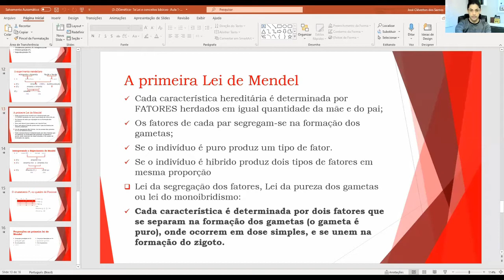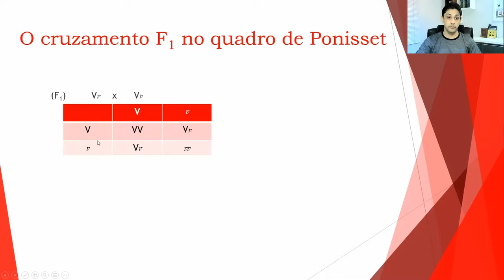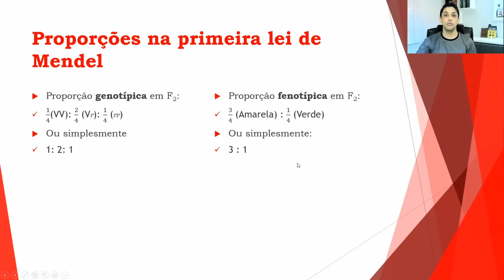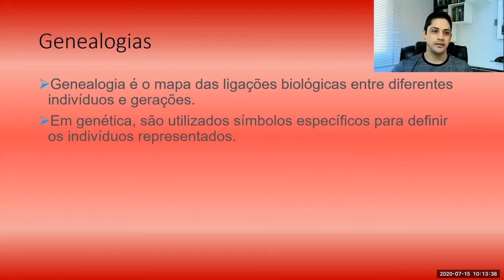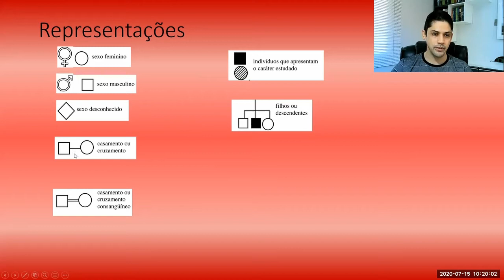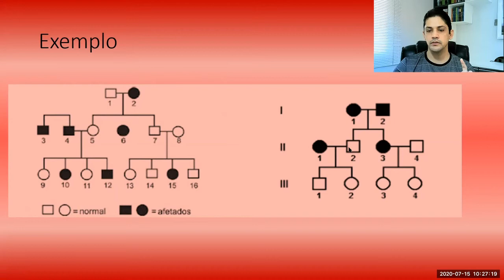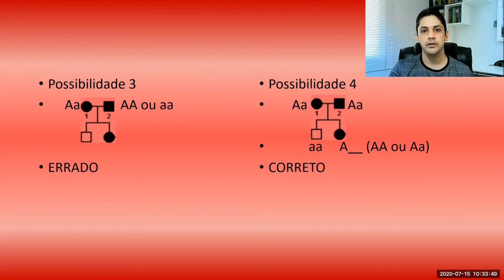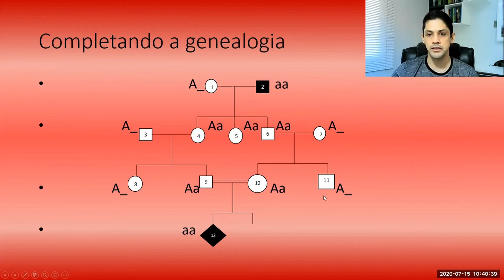Videoaula de Biologia 3° Ano (2021). Aula 10: A 1a Lei de Mendel e Genealogias. Cléverton Santos.